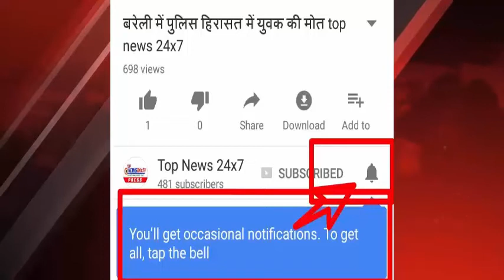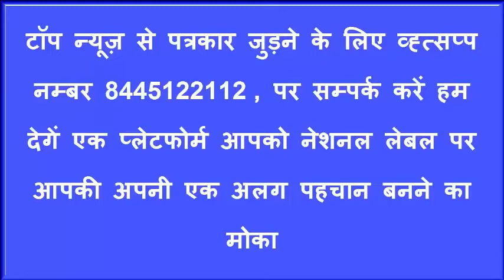पुँछ में पी डी पी की जिला इकाई की हुई बैठक पार्टी के कामकाज की हुई चर्चाएं